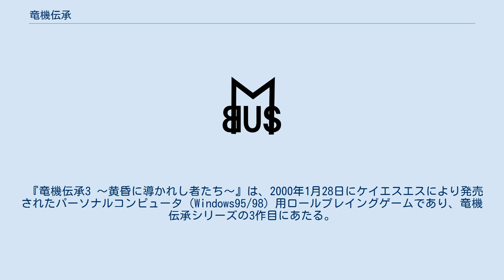竜機伝承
PC-9800シリーズ用ゲームソフト
『竜機伝承』（りゅうきでんしょう）は、1996年にケイエスエスにより発売されたパーソナルコンピュータ用ロールプレイングゲーム。
『竜機伝承』シリーズの1作目。
 本稿では移植版、派生作品、ならびにシリーズの2作目『竜機伝承2』と3作目『竜機伝承3 〜黄昏に導かれし者たち〜』についても解説する。
 機械技術が発展した世界にて、軍事帝国は機械文明を利用しようと企んでいた。
 そんな中、少年セディーは記憶喪失の「ミュウ」という少女と出会い、彼女の故郷を探す旅に出たのだった。
 ボイスは移植版のみ。
 1997年6月にケイエスエスにより発売されたパーソナルコンピュータ用ロールプレイングゲーム。
竜機伝承シリーズの2作目。
 『竜機伝承3 〜黄昏に導かれし者たち〜』は、2000年1月28日にケイエスエスにより発売されたパーソナルコンピュータ（Windows95/98）用ロールプレイングゲームであり、竜機伝承シリーズの3作目にあたる。
 1997年に『竜機伝承』がOVA化され、全3巻が発売されたが未完のまま終わった。
 セディは雪の中で記憶を失った少女ミュウを助ける。
彼女は帝国から狙われている身だった。
妹のミリィと共に、ミュウを守りながら記憶喪失の謎を追う冒険の旅に出る。
さらに失われた“竜機（ドラグーン）”を探すこととなる。
自分の父を殺した仇との出会いにも繋がっていく事を知らずに。